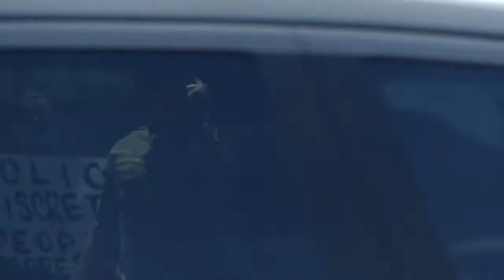AustinTexasProtest. ACTUALProtestors.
I don't know where half of these cops came from. Some Texans, from other parts of Texas, claim them. I'm not sure, but I did think there were a heckuvalot of them, like I'd never seen before, for a protest that wasn't a lot bigger than any other I've seen, in Austin. And, these cops were different. They atttempted to start RIOTS, by shooting unarmed people; peaceful protestors, as Austin always has. They got some bottles thrown at them, to start, and then (all of a sudden?) we had droves of ANTIFA, throwing small chips of concrete, at the cops. So, did cops shoot at those (supposed) protestors? No. They shot at the easy targets. I was one of those easy targets. Twice.
I was there to shoot video.  I wasn't there to protest anything.  I changed my mind after they attacked me.
However, the footage from around the police station IS the protestors, before Antifa arrived.., and away from the bridge, where Antifa was.  THIS is what was happening when the cops started shooting.  Nothing.  People were talking.  Some were chanting.  Some spoke to the crowds.  Some talked to the cops (like me.)  Some were having discussions among themselves.  Nobody did anything that could have even been construed as, "violent".   Then the shooting started.
Nobody had any firearms, save the cops, who were obviously given orders, to shoot at us;  to shoot at Americans, to shoot civilians/citizens.  Incredible.

This was the only violent protest I have ever seen, in Austin, and it was started by the cops who had blocked the highway, so they had a better vantage point, for shooting Americans.  The news put out the word that the protestors had blocked the highway.  That was a complete and utter lie.  How any American doesn't see this is beyond me.
wake up. seriously!

My uploads are generally comprised of video I have shot, in Austin;  Rosedale Neighborhood, Hyde Park, and particularly, on Shoal Creek, and downtown, for the musicians.., and now, this.